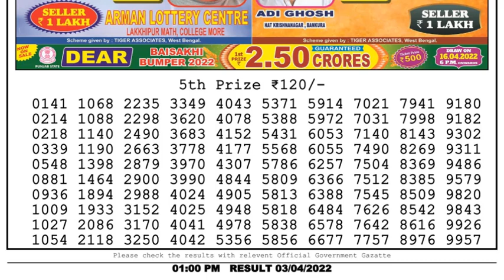Dear Lottery Sambad 1pm today 03.04.22 Nagaland State Lottery Result